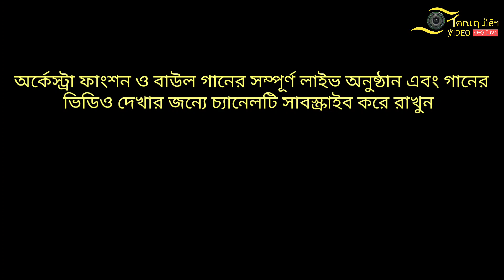অষ্টমী দেবনাথ। ভক্তিমূলক বাউল গান। Astami Debnath। Voktimulok Baul Gaan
সাউন্ড: সঞ্জয় সাউন্ড, কালনা, পূর্ব বর্ধমান।